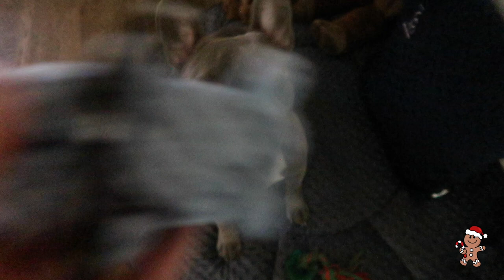VLOGMAS 7 | Naše 2. adventní neděle a nějaké novinky.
Kód pro slevu: TERKA40

Video obsahuje product placement.